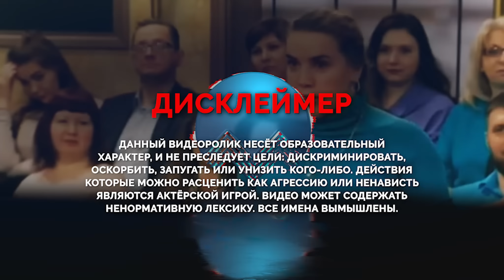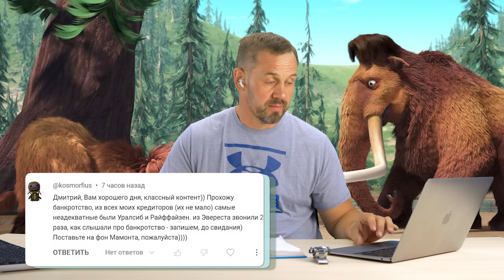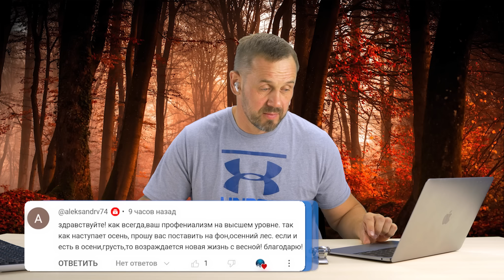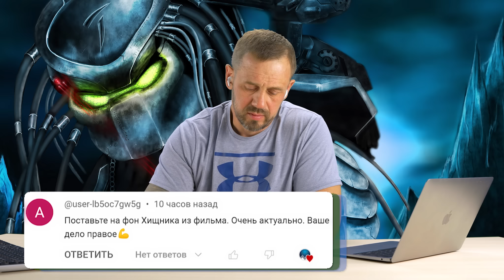ЗАТКНУЛ ТУГУЮ КОЛЛЕКТОРШУ ЗА ПОЯС! | БАНКРОТСТВО | Кузнецов | Аллиам